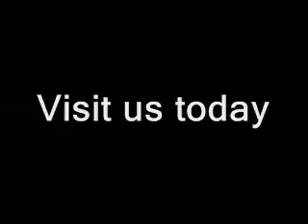NASCAR At Bristol:Winning Team Part 2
Post-race news conference with race winner Carl Edwards, crew chief Bob Osborne and team owner Jack Roush Part 2